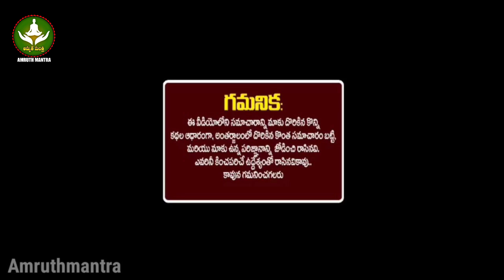కుంభరాశి వారికీ మార్చ్ 8వ తేదీన ఇది కలా నిజామా, జరగబోయేది ఇదే||kumbharasi daily